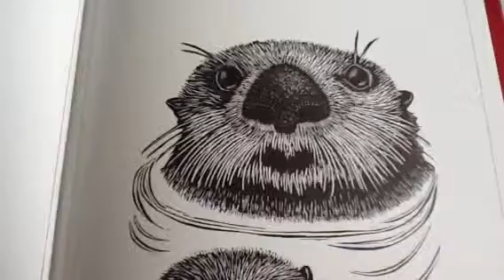Berry sea otter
Berry woman's children